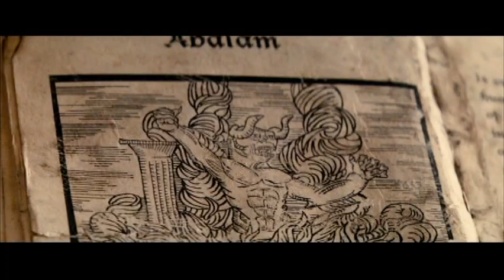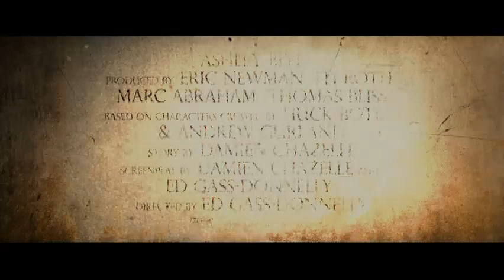The Last Exorcism Part II DVD Trailer